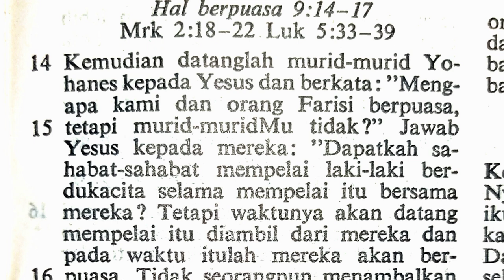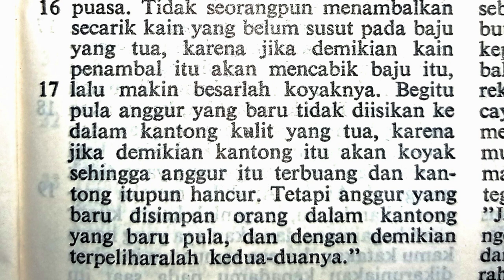Matius 9:14-16 Hal berpuasa | Mat9:14-17 | Perjanjian Baru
Hal berpuasa | Matius 9: 14-17
Kitab suci katolik | Injil Matius

Terima kasih.